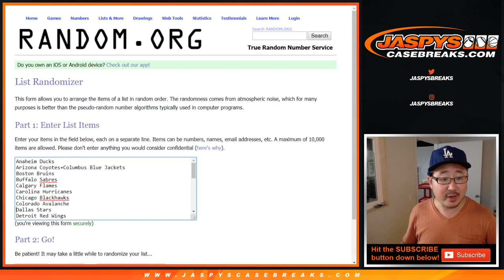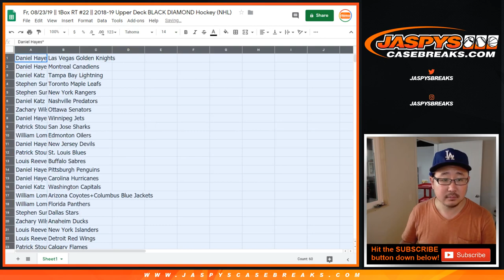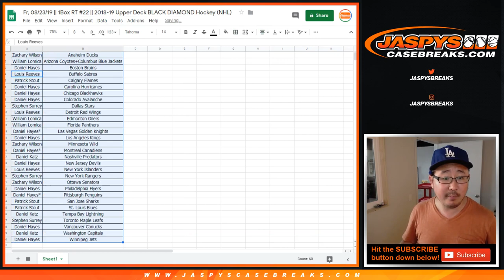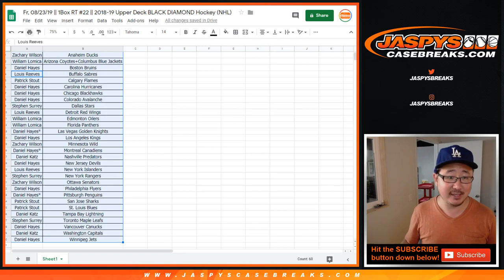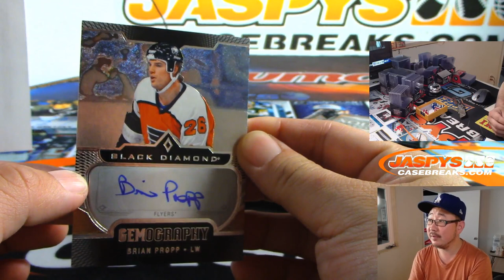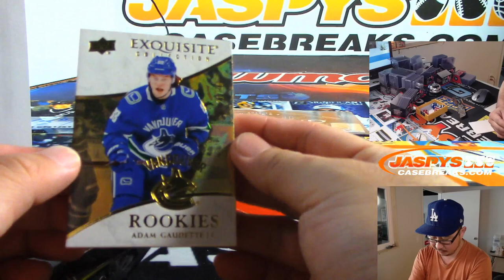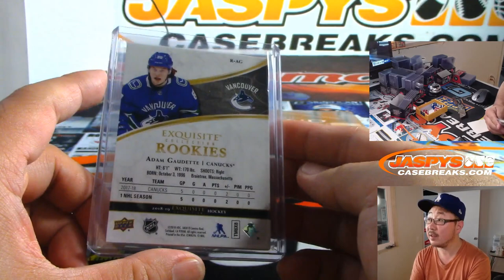Fr, 08/23/19 || 1Box RT #22 || 2018-19 Upper Deck BLACK DIAMOND Hockey (NHL)